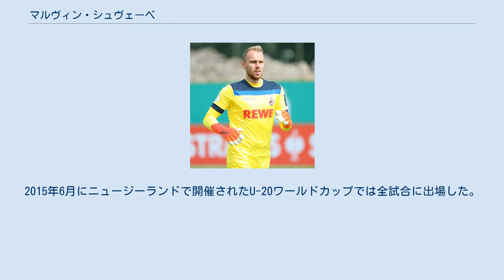マルヴィン・シュヴェーベ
マルヴィン・シュヴェーベ（Marvin Schwäbe 、1995年4月25日 - ）は、ドイツ・ディーブルク出身のプロサッカー選手。
1.FCケルン所属。
 2009年にアイントラハト・フランクフルトのアカデミーに入団。
2012年10月5日、ユースチーム在籍中ながらレギオナルリーガに所属するリザーブチームの試合に出場した。
 2013年、TSG1899ホッフェンハイムに移籍。
移籍当初はリザーブチームやU-19チームでプレーし、2014–15シーズンよりトップチームに昇格した。
 2015–16シーズンは3.リーガのVfLオスナブリュックにレンタル移籍。
 2016–17シーズンは2.リーガのディナモ・ドレスデンにレンタル移籍。
19 May 2017年5月19日、レンタル期間が1シーズン延長された。
 2018年6月、デンマークのブレンビーIFに3年契約で移籍。
 2021年7月1日、1.FCケルンにフリー移籍で加入し、2024年までの契約を結んだ。
 各年代で年代別ドイツ代表に選出されている。
2015年6月にニュージーランドで開催されたU-20ワールドカップでは全試合に出場した。
 2017年6月、チームの一員としてポーランドで開催されたU-21欧州選手権で優勝した。